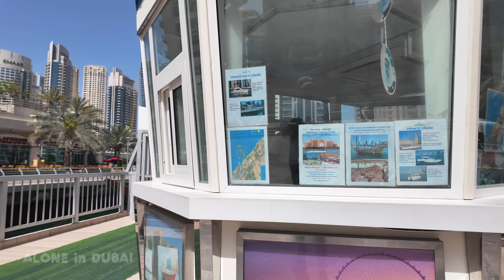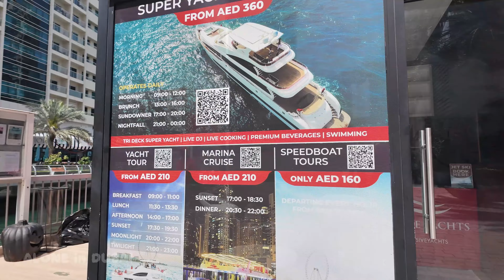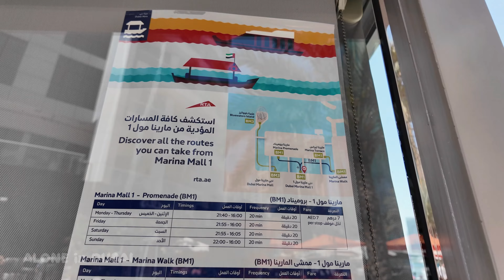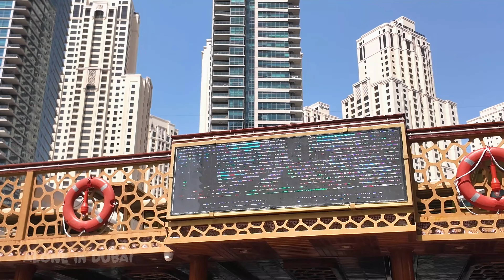Summer Walk in Dubai. How The City Lives Now 4K🇦🇪